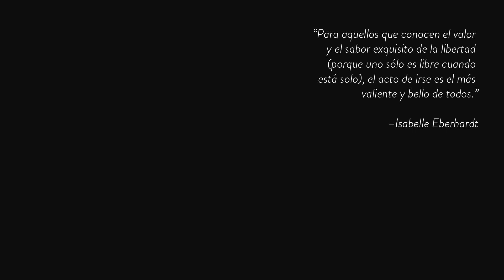la naturaleza chilena | viajando sola en Kombi VW (cap 3/3)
Última parte de esta travesía entre Santiago y Concepción recorriendo la costa chilena en la kombi Alicia 🚌. Viajar sola sí es un acto de valentía, pero la forma más bella en la que hoy puedo sentir la verdadera libertad.
Me encontré amaneceres, fiestas costumbristas y olores de campo. Me crucé lobos marinos, las aves acompañaron mi andar y extraños me acogieron en el hogar que es este Planeta Tierra.
Una vez más crezco en confianza de que el mundo está lleno de seres hermosos con corazones grandes dispuestos a acoger, compartir y amar.
Gracias a todes quienes me siguen acompañando 💜

Coaching de Creación 🌈 acompañamiento de vida y prácticas de atención plena